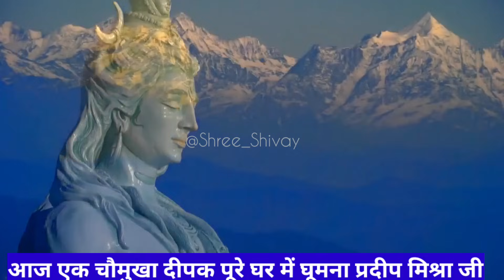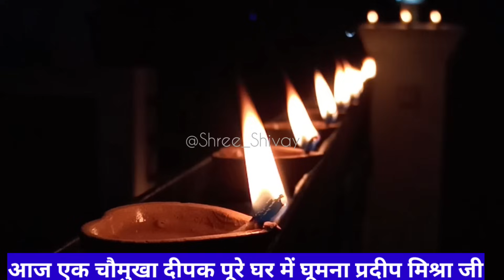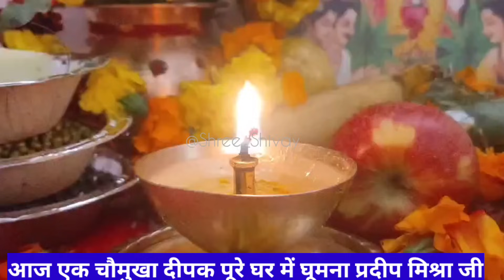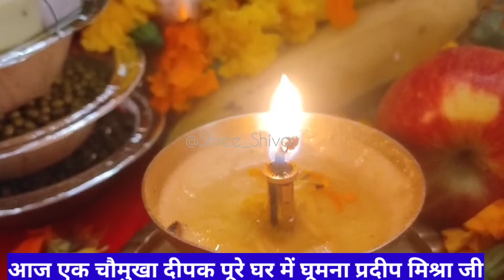11 नवंबर आज शनिवार छोटी दिवाली मासिक शिवरात्रि घर में चौमुखा दीपक,दुर्घटना रोग कर्ज नहीं होगा Prdee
diwali decoration on diwali diwali lakshmi pujan vidhi amavasya tithi 2023 date time diwali katha diwali dhanteras kab hai diwali bhaidooj 2023 date time diwali goverdhan puja kab hai diwali pradosh kal muhurat 2023 divali laxmi puja muhurat 2023 Adhanteras kab ka hai dhanteras 2023 me kab hai dhanteras puja vidhi dhanteras kitni tarikh ko hai bhaiyadooj kab hai bhaiyadooj kis din hai 2023 me govershan pooja kab hai goverdhan pooja vidhi deepawali 2023 mein kab hail दीवाली कब है दीपावली कब है 2023 में दीवाली लक्ष्मी पूजन विधि दीवाली 2023 में कब है दीपावली 2023 कार्तिक माह अमावस्या दीपावली 2023 शुभ दीपावली 2023 दिवाली डेट टाइम मुहूर्त 2023 दिवाली मुहूर्त 2023 दिवाली तिथि व शुभ मुहूर्त पूजा विधि दिवाली तिथि व शुभ मुहूर्त दीवाली महानिशीथ काल मध्य रात्रि शुभ मुहूर्त दिवाली पूजा व लक्ष्मी पूजन विधि दीवाली पर्व का महत्व दीवाली क्यों मनाते है दीपावली शुभ मुहूर्त 2023 सम्पूर्ण जानकारी नवंबर में दिवाली कब है धनतेरस कब है 2023 गोवेर्धन पूजा कब है 2023 भाईदूज कब है 2023 भाईदूज पूजा विधि यम द्वितीया कब है लक्समी पूजा कब है 2023 में दीपावली कब है दीपावली कब की है दीपावली कितनी तारीख को है दीपवाली पूजा का शुभ मुहूर्त 2023 दीपावली कितनी डेट को है 2023 में दिवाली कब मनाई जाएगी दिवाली लक्समी पूजा का शुभ मुहूर्त क्या होगा दीपावली व्रत कथा दिवाली महत्व धनतेरस कब है याम द्वितीय कब है भाईदूज कब है धनतेरस पूजा का शुभ मुहूर्त 2023 धनतेरस पूजा विधि |Diwali Kab Hai, Dipwali 2023 Mein Kab Hai, a yog, Diwali 11 ya 12 November

pradeep mishra, pandit pradeep mishra, pradeep

दिवाली सरल पूजा विधि दीपावली सरल पूजा विधि दीपावली की पूजा सरल विधि से बताइए दिवाली की पूजा कैसे करते हैं